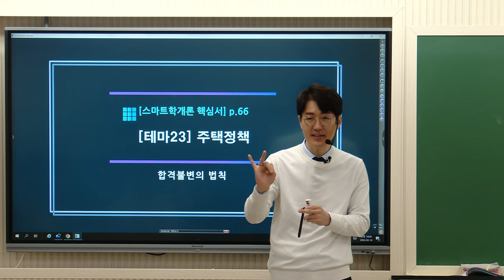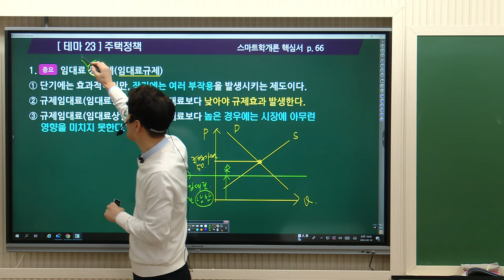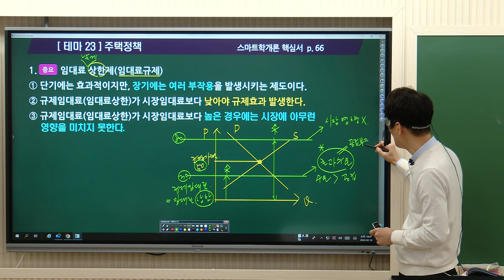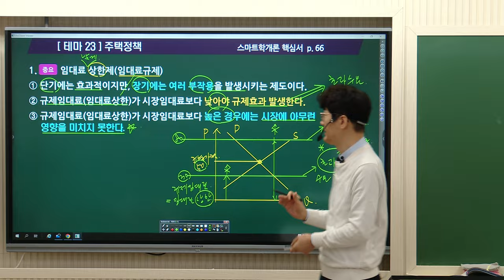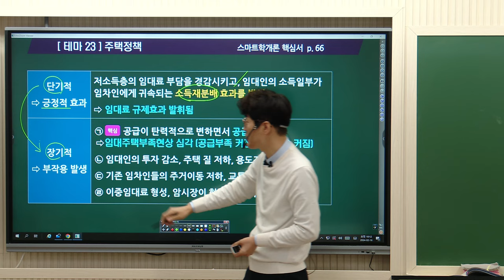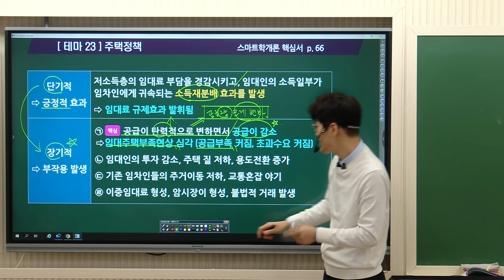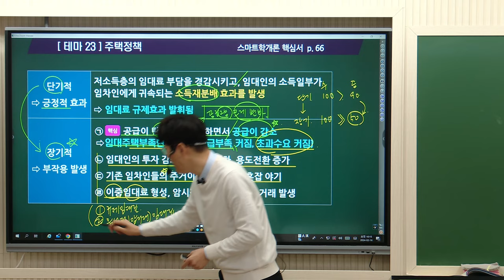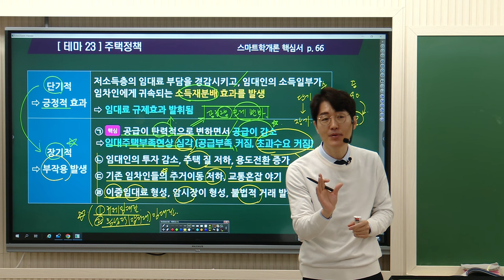[공인중개사학원 김포중앙] 학개론의정석! 황재원교수님 기본이론과정6주차 "임대료상한제(임대료규제)"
학개론의정석 황재원 교수님의 기본이론과정 6주차!
"임대료상한제(임대료규제)" 강의영상입니다.

▶ 학개론의정석 황재원교수님의 1월~2월 강의는